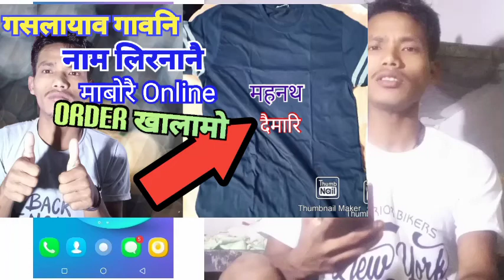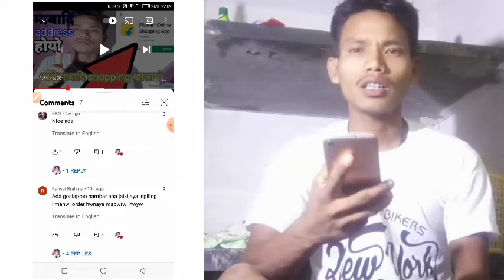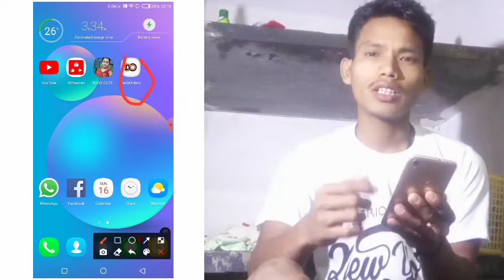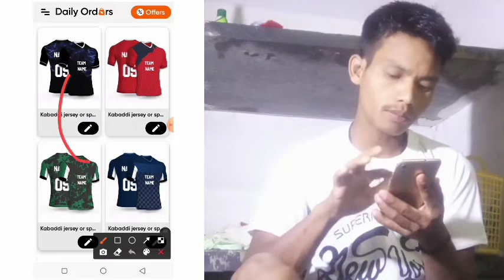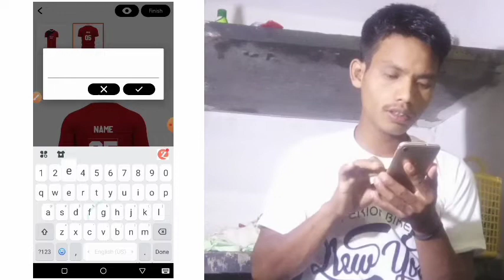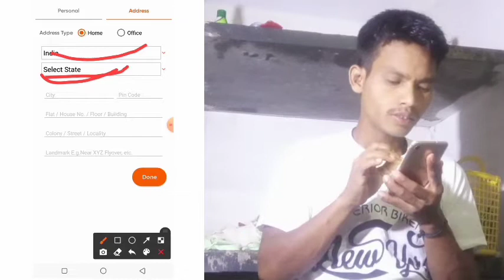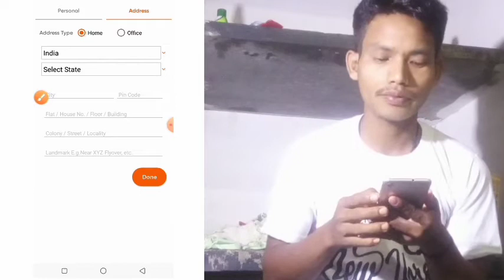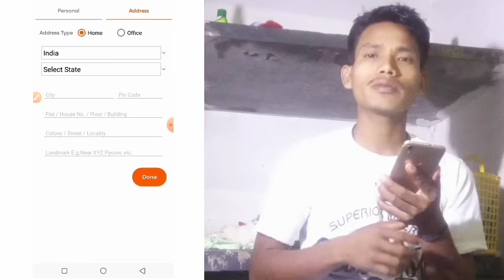गसलायाव गावनि नाम लिरनानै माबोरै orderखालामो , how to print logo on t shirt ।। New Bodo Video 2022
BORO videography *)
Short production %)
Bodo studio
BORO information (x)
Pranjal narzary
Meher Wary (*)
Bodo Femily (x) Bodo Femily vlog x) गसलायाव गावनि नाम लिरनानै माबोरै orderखालामो , how to print logo on t shirt ।। New Bodo Video 2022
 बेनोapp Linkआ